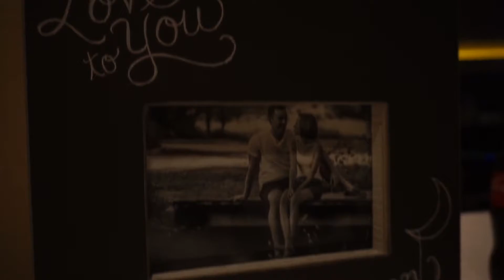Paxson Reception Highlight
Shenandoah valley golf club, Front Royal, VA